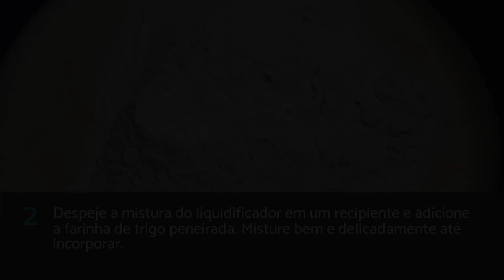Bolo mesclado de liquidificador | FOFINHO E COM COBERTURA